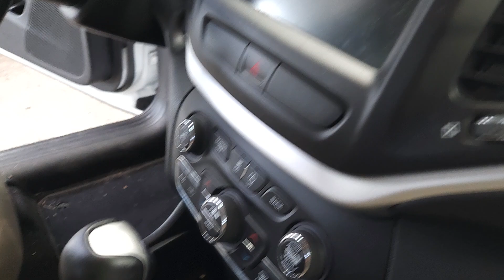2015 Jeep Cherokee Pre Detail Inspection